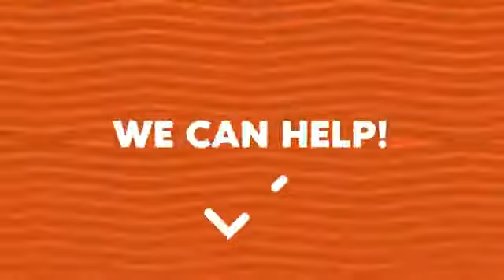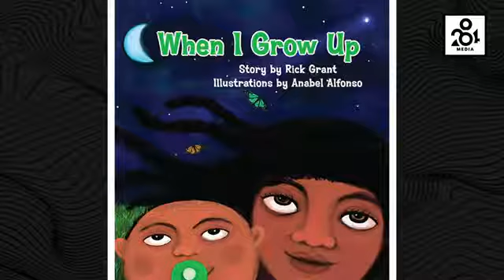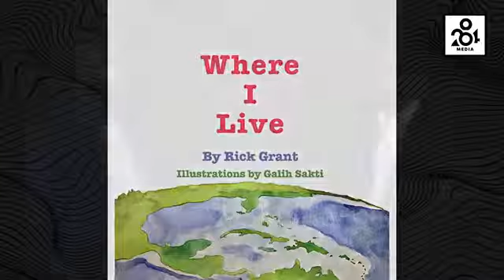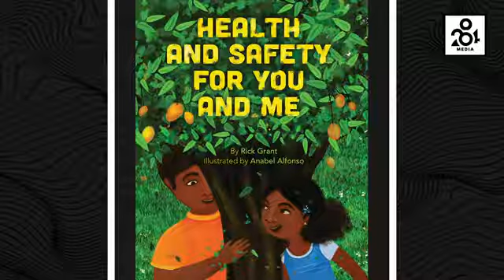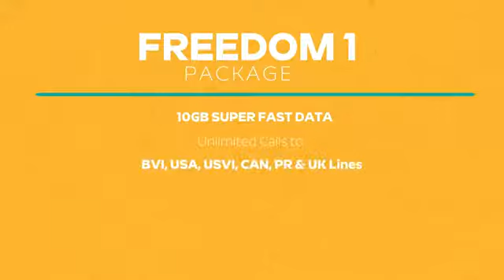AUTHOR RICK S S GRANT